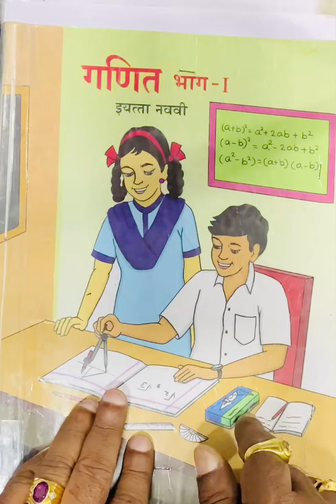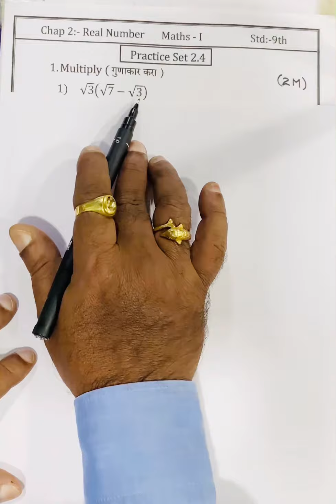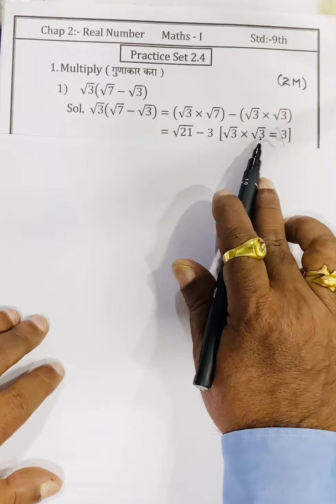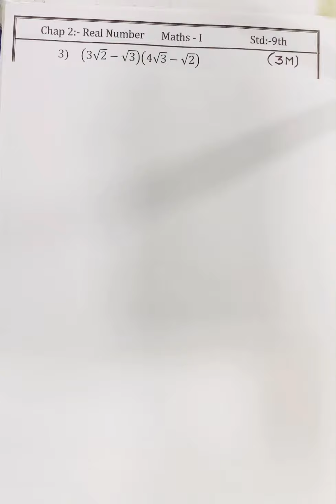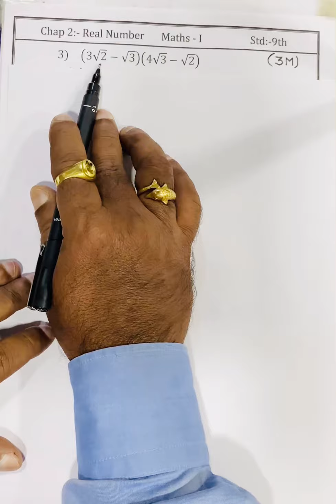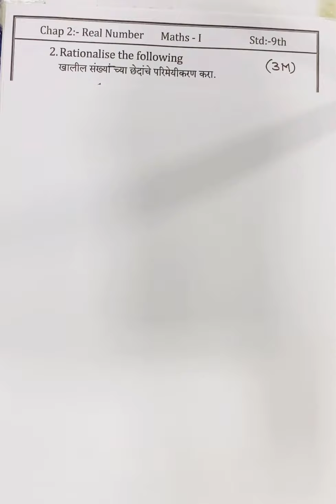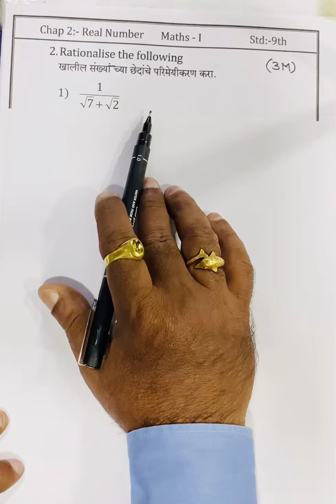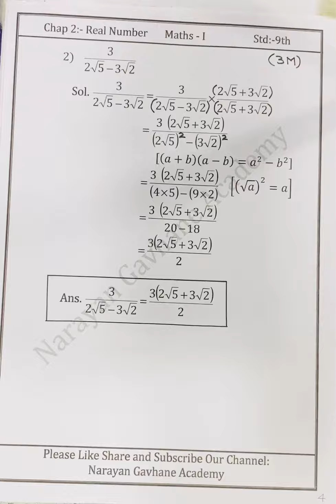9th Class MH-Board Maths-1 Real Number इतिहासमे पहलिबार गणित इतना हँसी मजाकसे पढना (4K/HD quality)